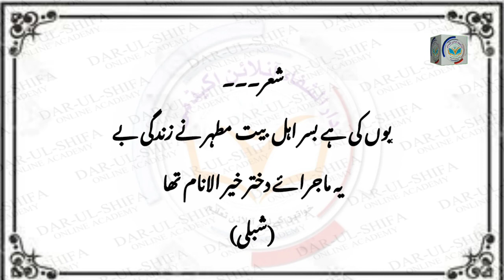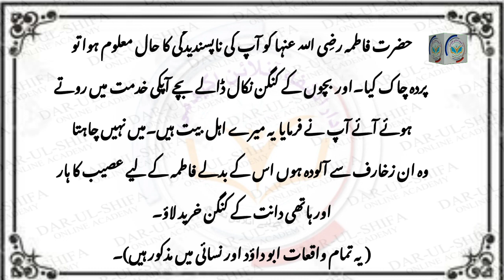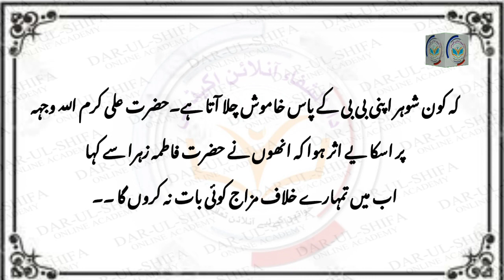Hazrat Fatima RA#Binte Nabi ﷺ Last Lecture #(Darul Shifa online academy)#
@Darulshifaonline academy
Darulshifaonline academy

Asmaul husna#Khulastul Quran lecture#Background islamic Music#Hazrat Ali RA ki shahadat ka waqaia#Binate Tahirat course lecture#Background Manqbat#